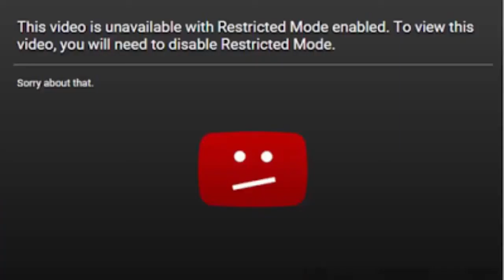Roblox Would You Rather With NNL *Funny Moments*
Hey Guys JCRGAMEING101 Here With Another Quality Youtube Video !!!

Game I Was Playing! Roblox.com

My Microphone!

My Keyboard And Mouse!

Some Awesome Roblox Toys!

Roblox is a kids game that enables kids to build anything they desire! Roblox is a free kids game that doesn’t require registration to play. . Roblox has a variety of games that you can play for free: Roblox Murder Mystery 2, Murder Mystery, Roblox Prison Life, Roblox Meepcity, Roblox Highschool, Roblox School and many more.

Title Of Video! Roblox Would You Rather With NNL *Funny Moments*

If You Made It Down This Far You Are Classy ;)